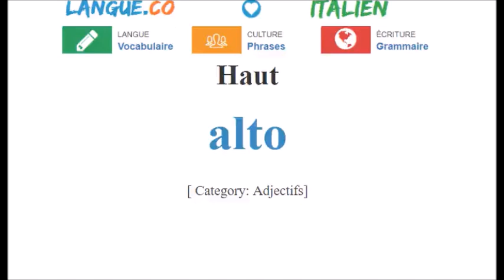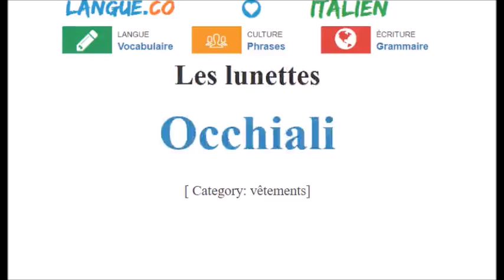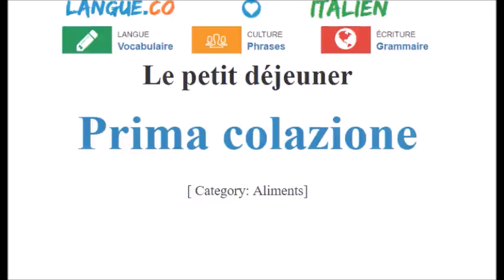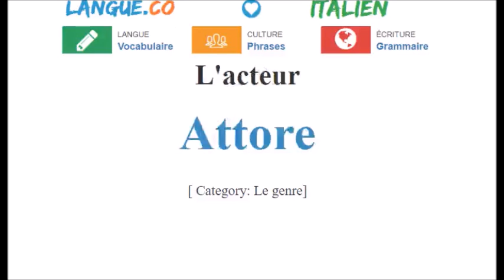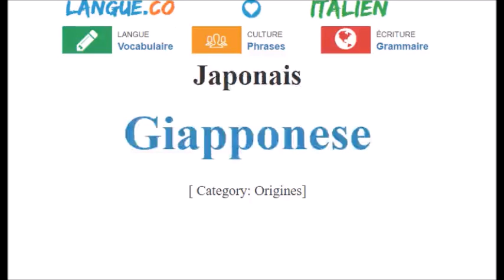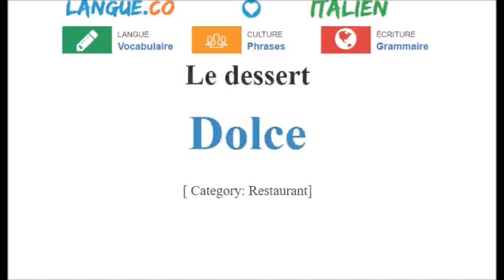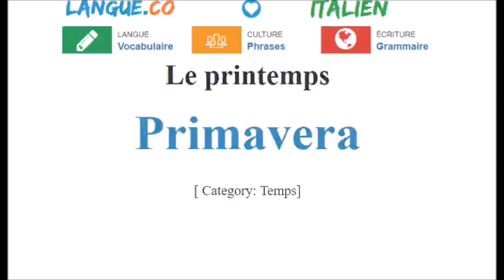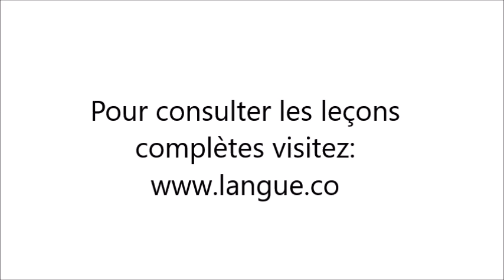Apprendre l'italien (Vocabulaire)